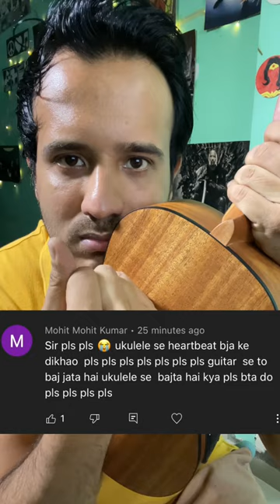Ukulele Hacks! #8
You can buy any Vault brand Ukulele from here